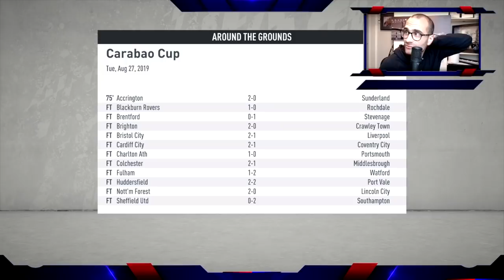FIFA 20 Chelsea Career Mode: Episode 3 - Billy Gilmour Time !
Right, episode 3 and we are playing on world class difficulty. In this episode of FIFA 20 Chelsea Career, we play a Premier League game against Norwich City away (Delia Smith style) and a Carabao Cup game! Remember to comment your suggestions down below!

We also look at some loan exits as well as some additional training ground training to start boosting up the kids as we navigate this transfer ban. Enjoy everyone!

Yan has also recently started a FIFA 20 Chelsea Career gaming series, where he is currently navigating Chelsea FC through a transfer ban while learning how to get better at FIFA (with the help of the viewers and subscribers).